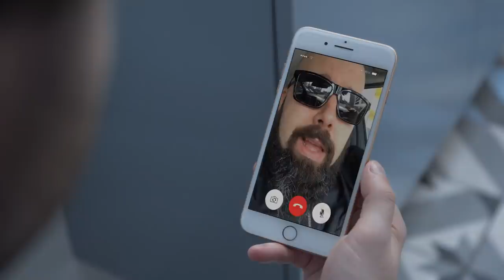W ŚWIECIE PANTOFLA 👠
CZAREK KRADŁ? JESSICA KŁAMIE? ZNAMY PRAWDĘ! SPRAWDŹ NASZE BADANIE WYKRYWACZEM KŁAMSTW!